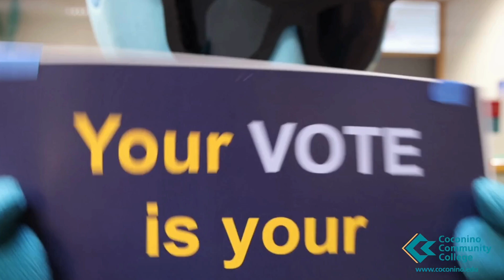Make Your Voice Heard: A Message from CCC President Eric Heiser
Coconino Community College President Dr. Eric Heiser encourages everyone to take part in shaping our community by voting. Whether you plan to vote early, by mail, or in person, make sure your voice is heard.

CCC’s Lone Tree campus will be a polling location on November 5th from 6 a.m. to 7 p.m. Learn more about what’s on the ballot at coconino.az.gov, and let’s make a difference together.